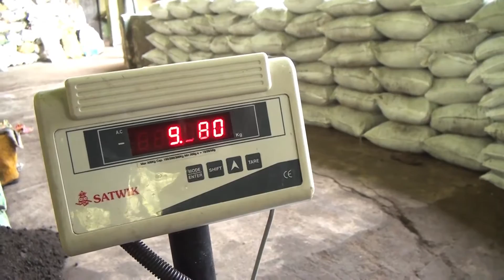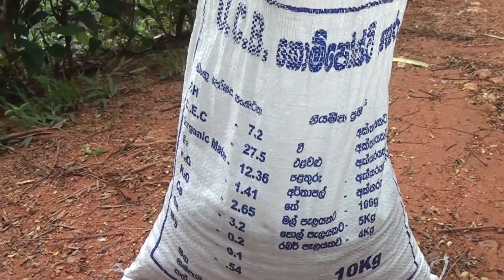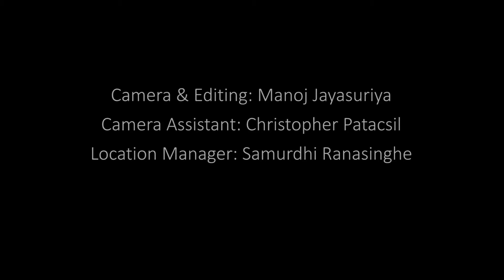What a Waste!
This short video shows how resources can be recovered from wastewater, including fecal sludge, and reused to create useful products that contribute to food security, while enhancing livelihoods and reducing environmental pollution. This approach is already creating opportunities for entrepreneurs and communities across the developing world, as illustrated by successful waste treatment plants producing organic fertilizer in Ghana and Sri Lanka.